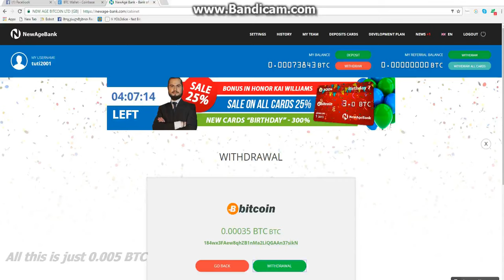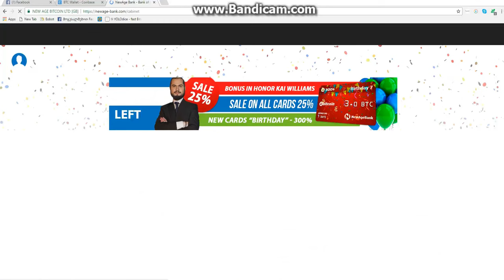How to Withdraw Bitcoin in New Age Bank. My Hack 1000% Trust !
Do you want BTC Withdrawal easily and quickly?
NewAge-Bank.com will close on 4/25/2017, you have very little time
I have Hack, Which will easily solve the problem,
Please send your fee charge on this available manual wallet Send your charge fee here
1MGsJNveWpzymnnBj2JrjRSQNiniAeGn1v
Believe me and you will get back BTC
All this is just 0.005 BTC
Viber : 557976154